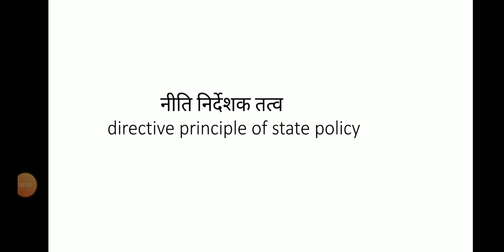भारतीय राजव्यवस्था बी. ए.भाग-2 पेपर 2(By Mahesh Kumar Nitharwal)